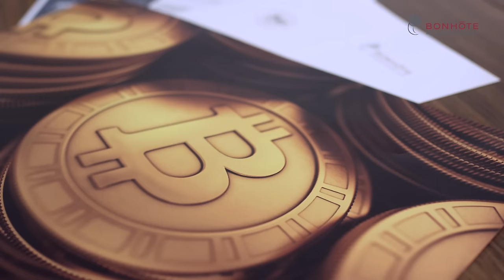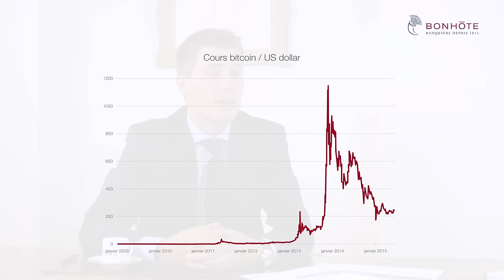Analyse juillet 2015 : Le bitcoin, une monnaie dans l’air du temps !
Monnaie virtuelle, qui s’échange de particulier à particulier, le bitcoin fait parler de lui. Chaque jour un peu plus. Sa démocratisation graduelle depuis son apparition en 2009 s’explique. C’est un écosystème décentralisé, géré par ses membres, qui offre à la fois anonymat et praticité. Toutefois, il existe quelques ombres au tableau qui freinent son développement.

Vous avez dit bitcoin? Inconnu il y a encore six ans, ce terme apparaît de plus en plus souvent dans l’actualité. Créé en 2009 par un énigmatique personnage portant le pseudonyme de Satoshi Nakamoto, il est la contraction de «bit», l’unité d’information binaire, et de «coin», pièce de monnaie en anglais. Il désigne une monnaie électronique qui s’échange de particulier à particulier au travers d’un réseau de pair à pair (peer to peer – P2P), sans intermédiaire bancaire. En fait, rien de bien nouveau. Les monnaies alternatives existent depuis pas mal de temps déjà, que l’on songe aux «miles» des compagnies aériennes, aux points de fidélité – Starbucks ou Mondo, par exemple –, ou encore aux fameux chèques WIR utilisés par les PME.

Avec Valentin Girard et Cyril Lanfranchi